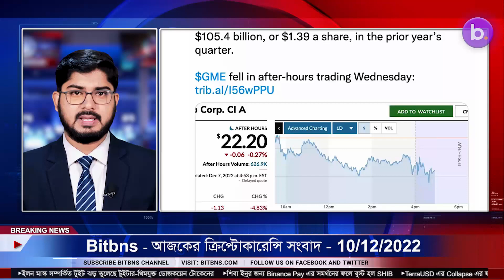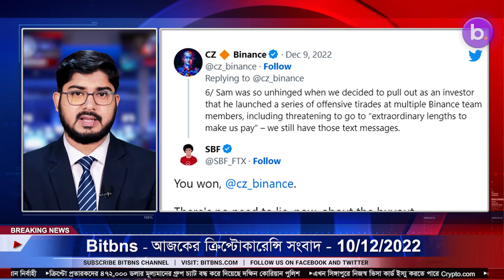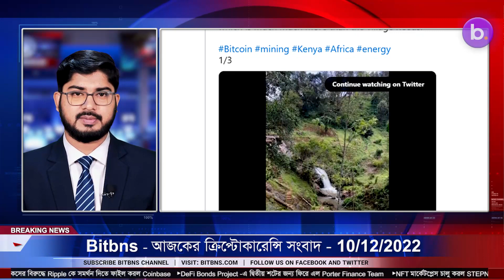10/12/2022 Crypto news today |Shiba inu coin news today | Cryptocurrency | luna crypto news |Bengali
10/12/2022  Cryptocurrency news today | Crypto news today | Bitcoin news today | Bengali | Cryptocurrency for beginners | luna crypto news

-GameStop to drop crypto efforts as Q3 losses near $95M.
-Binance CEO “CZ” Claims Sam Bankman-Fried Threatened His Team.
-This Project Burns 4 Million LUNC In A Single Transaction.
-5.6 Trillion SHIB Shifted by Whales as Shiba Inu Aims at Year-End Move.
-Coinbase takes a shot at Tether, encourages users to switch to USDC
-This SHIB Metaverse Hub Presented in Unreal Engine 5.1, Community Delighted.
-FTX reportedly gets 3 more months to stop all operations in Japan.
-Kenya-Based Bitcoin Mining Company Raises $2 Million in Seed Investment Led by Jack Dorsey-Owned Firm.
-Nomad To Restart Bridge After Crippling $190 Million Hack.
-Crypto Trading Firm Amber Group Ditches $25M Chelsea Sponsorship Deal Amid Layoffs.
-OKCoin Japan Confirms Shiba Inu (SHIB) Listing.
-UK Extends Crypto Tax Break for Investment Managers in Financial Reforms.